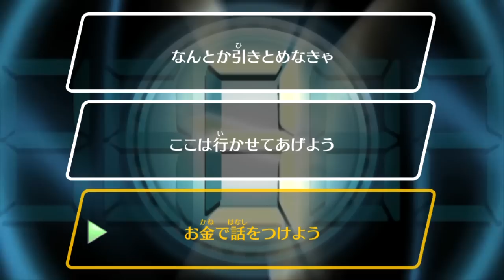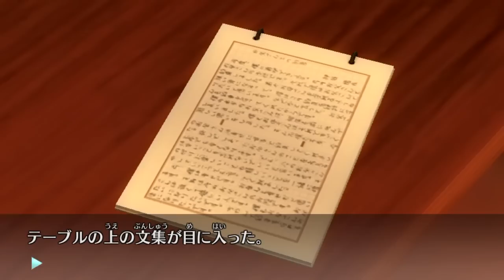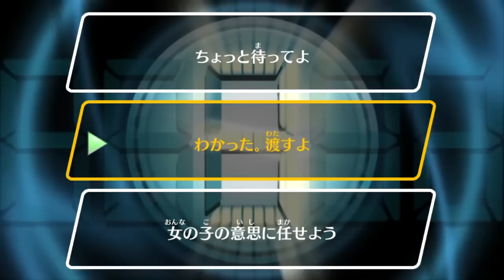テロリスト VS. ムエタイのプロ【タイムトラベラーズ：実況】#１６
PS VITA版「タイムトラベラーズ」の実況プレイ動画です。
５人の男女が織り成すタイムトラベル群像劇！